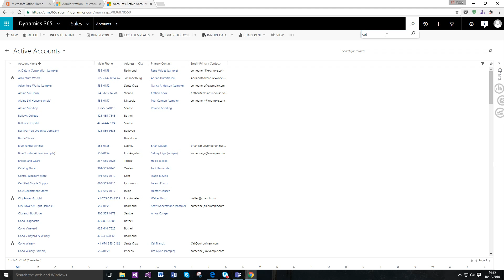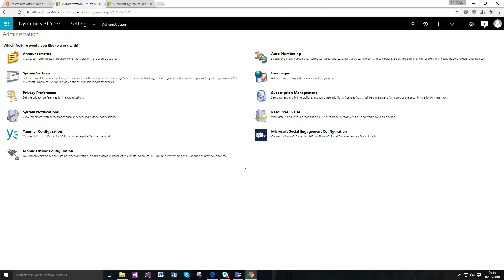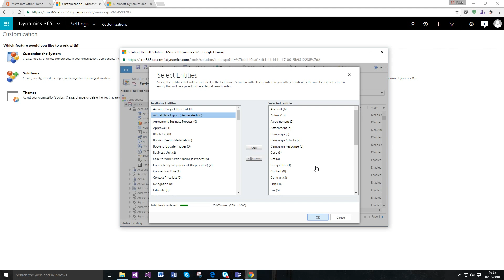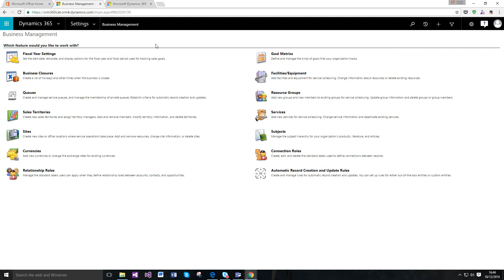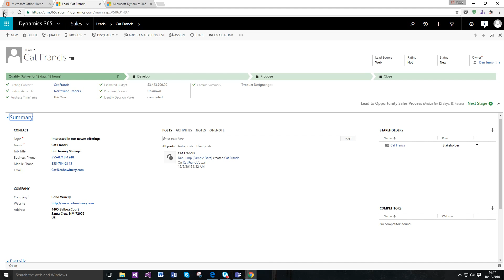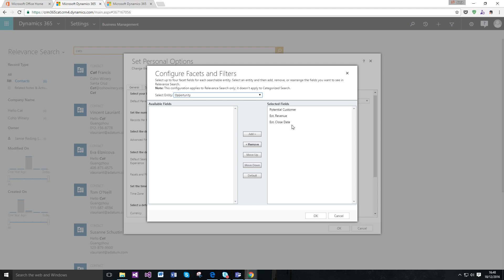Setup and Configure Relevance Search in Dynamics 365 in less than 6 minutes!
Day 10 of 12 Days of XRM-Mass: Learn what the new 'Relevance Search' is within Microsoft Dynamics 365, why it is different to Categorized Search and how you can setup and configure this in less than 6 minutes.